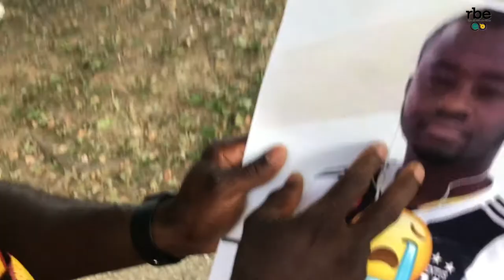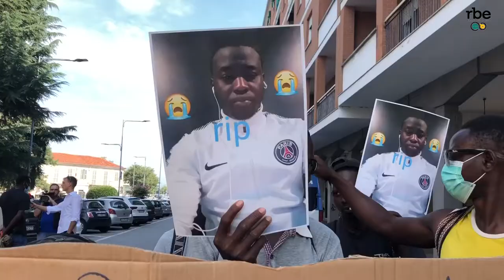Braccianti in lotta a Saluzzo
Giovedì 4 agosto un gruppo di braccianti delle campagne agricole cuneesi, si è ritrovato per una manifestazione organizzata in memoria di Moussa Dembelé, morto in un incidente sul lavoro a Revello, mentre era in attesa del rinnovo del permesso di soggiorno.

Il corteo ha attraversato la città,
 centro del distretto della frutta cuneese,
 per chiedere maggiori tutele e giustizia
per la morte di Moussa Dembelé.

Servizio di Susanna Ricci